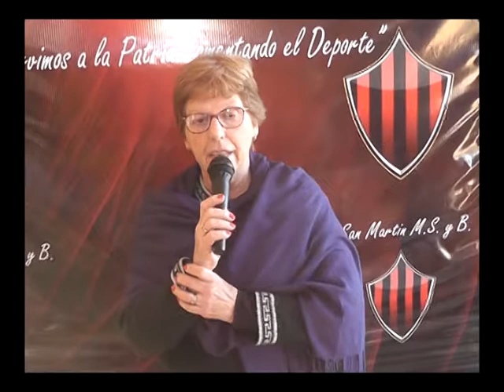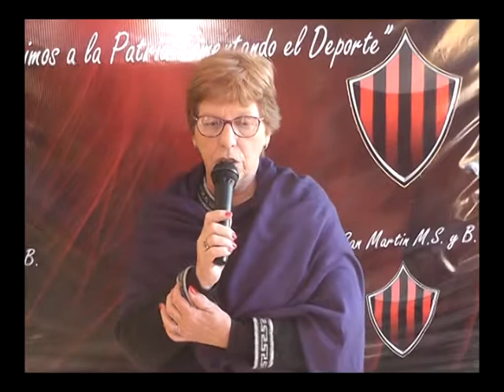Fanáticos Al Día: Invitación a una nueva edición de la Peña "Arriba y Arriba"